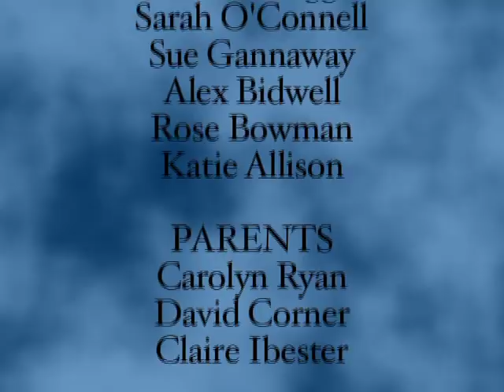Henry Beaufort School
A promotional film made in 2007/2008 for prospective students and their parents.